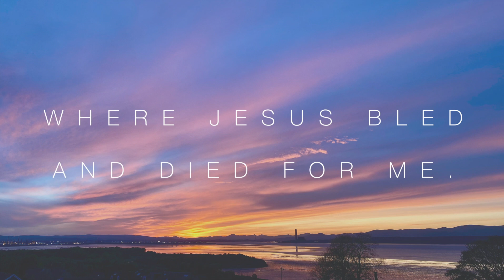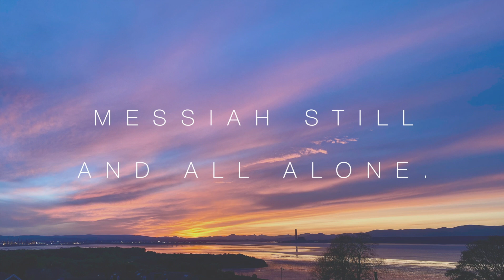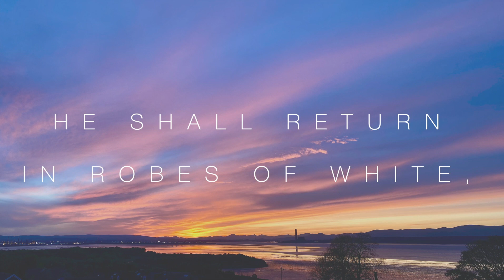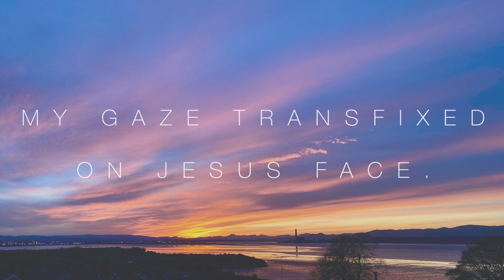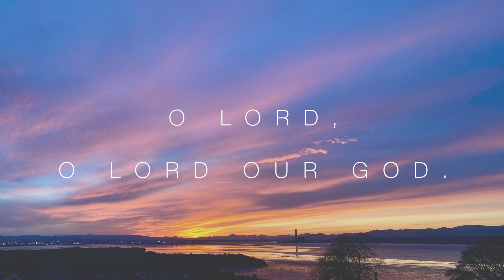O Praise The Name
O Praise the Name  - Performed by Riverview Worship 2020
Arrangement - Simon Wakeling/Tom Workman
Vocals - Simon Wakeling, Rhona Wakeling, Jessica Workman
Digital and Keys - Tom Workman
Guitars - Simon Wakeling